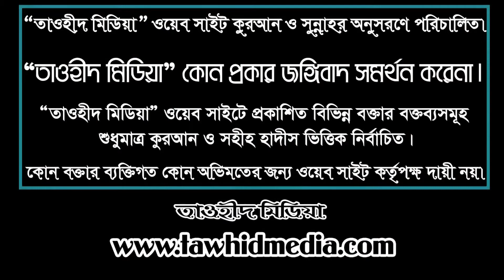Bangla Waz তাওহীদে আসমা ওয়াস সিফাত | Tawhid e Asma.. | Shaikh Abdus Samad Salafi | Islamic Waz Video